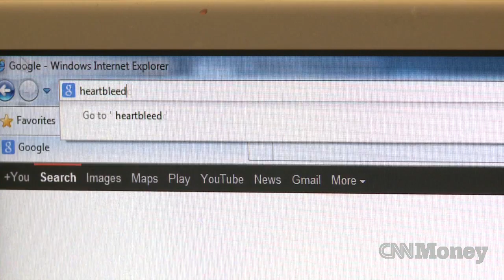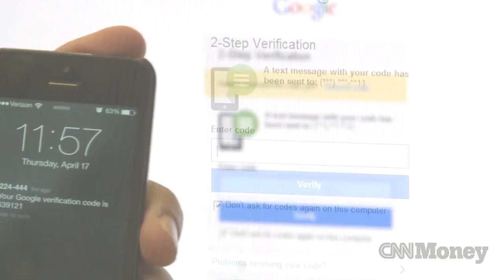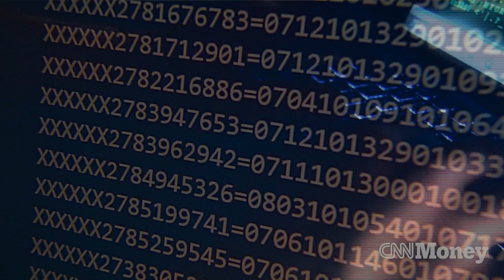How hackers beat the Heartbleed bug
Hackers share their tips for how to keep your data secure when browsing the internet.